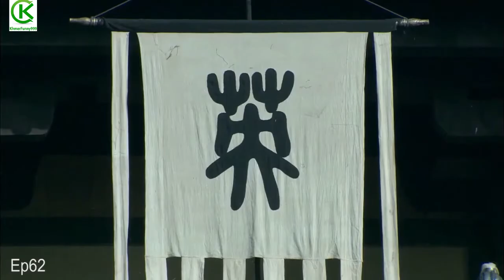សង្រ្គាមរាជវង្សឈូ និងហាន ភាគ 62